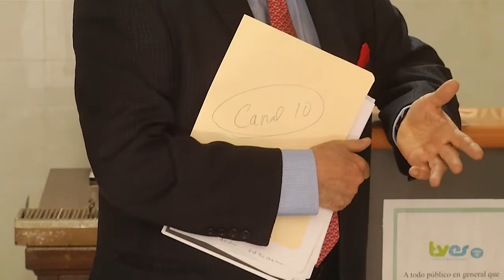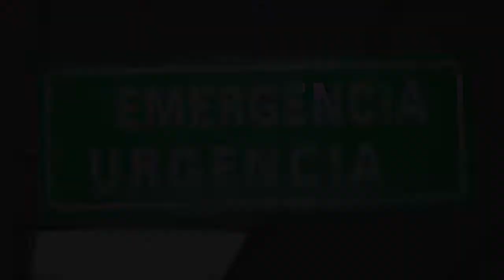Ministerio de Salud en alerta por posible aumento de casos de dengue